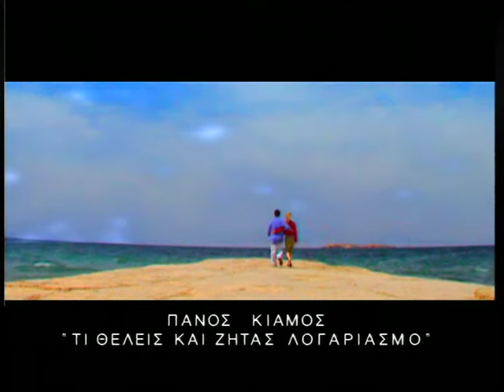Πάνος Κιάμος - Τι θέλεις και ζητάς λογαριασμό - Official Video Clip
Πάνος Κιάμος - Τι θέλεις και ζητάς λογαριασμό | Panos Kiamos - Ti theleis kai zitas logariasmo - Official Video Clip

Στίχοι: Βασίλης Μαστροκώστας
Μουσική: Ανδρέας Μέξας

Στίχοι
Τι θέλεις και ζητάς λογαριασμό
Εγώ ούτε φιλί δε σου χρωστάω
Καρδιά μ’ αρρωστημένο εγωισμό
Τη σβήνω απ’ τη ζωή μου, τη πετάω

Τα λόγια που μου έλεγες ξεχνάς
Τα χάδια σου αλλού τα ’χεις δοσμένα
Τα όνειρα μου γίνανε βραχνάς
Κι οι νύχτες αποτσίγαρα σβησμένα

Δεν είναι που με βρίσκει το πρωί
Να πίνω, να θυμώνω, να τα σπάω
Δεν είναι που πληρώνω μια ζωή
Μα είναι που ακόμα σ’ αγαπάω

Ποιο άλλοθι το ψέμα σου γυρεύει
Εδώ στης μοναξιάς το χαλασμό
Τις νύχτες ο καημός με σακατεύει

Κομμάτια της καρδιάς μου το γυαλί
Το βλέμμα μου ατέλειωτη ψιχάλα
Εγώ που σε αγάπησα πολύ
Κι εσύ που δε με πόνεσες μια στάλα